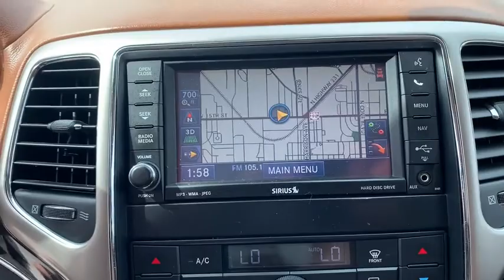2013 Jeep Grand Cherokee Fort Walton Beach, Tallahassee, Panama City, Dothan, Pensacola, FL QO687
Used 2013 Jeep Grand Cherokee available in Panama City, Florida at Bay Chrysler Dodge Jeep Ram. Servicing the Fort Walton Beach, Tallahassee, Panama City, Dothan, Pensacola, FL area.
2013 Jeep Grand Cherokee Overland Summit - Stock#: QO687 - VIN#: 1C4RJFCTXDC654876

Bay CDJR
641 W 15th st